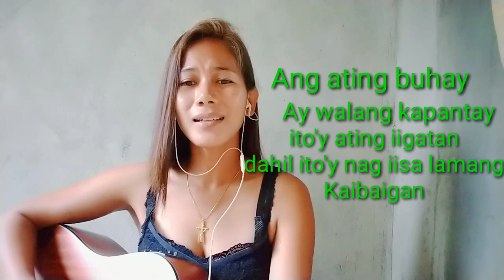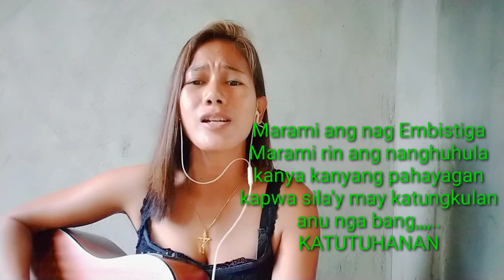Christine Decera,, Reality Song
Ang kantang ito para sa atin lahat sabay mapupulutan ng aral lahat Ng binanggit ko dito ay tama lalo nah sa ating mga kababaihan,,importante Ang ating buhay kaya ito ay ating iingatan sapagakat di natin alam nah sa subrang saya natin nakalimutan na nating babae pala tayo nah kailangan pag ingaitan